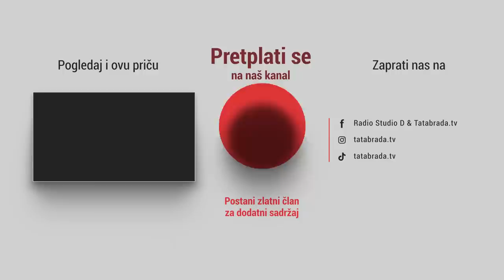Danas su sve moderne, a neće ništa da rade!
ĆEHAJE B.B,
Srebrenik 75350